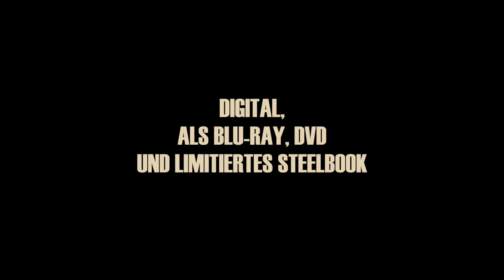IP MAN 4 (Deutscher Teaser) - Donnie Yen, Scott Adkins, Danny Kwok-Kwan Chan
Das große Finale der IP-MAN-Reihe, Scott Adkins als Sgt. Barton Geddes!

Inhalt von IP Man 4:
Wing-Chun Großmeister IP Man (DONNIE YEN) kommt nach San Francisco, um eine Schule für seinen Sohn zu finden und seinem Schüler Bruce Lee beim Aufbau eines Wing Chun-Trainingscenters zu unterstützen. Seine ungewöhnlichen Lehrmethoden sorgen für Anfeindungen von chinesischen und westlichen Martial Arts-Kämpfern. Besonders brutal geht dabei Barton (SCOTT ADKINS) vor, ein amerikanischer Marineoffizier, der die Auseinandersetzungen auf einen unausweichlichen Clash der Kampfkunst-Disziplinen zuspitzt: Welche Martial Arts-Form ist die überlegene? Welche Nation kann den Sieg davontragen?

THE FINALE - das actiongeladene Finale der größten und erfolgreichsten Martial Arts-Saga der letzten Dekade. Ein letztes Mal schlüpft Donnie Yen in seine größte Rolle. Ein bisschen Nostalgie, perfekt inszenierte Choreographien und der personifizierte Geist der Kampfkunst!

IP Man 4  I Trailer I 2020 I Alle Filminfos